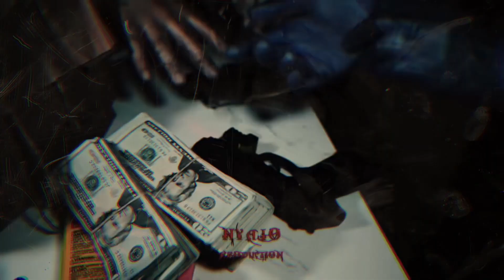[HORROR] SOSMULA TYPE BEAT “Run or die” (Prod by Nyajo + Brutei + Amertume)